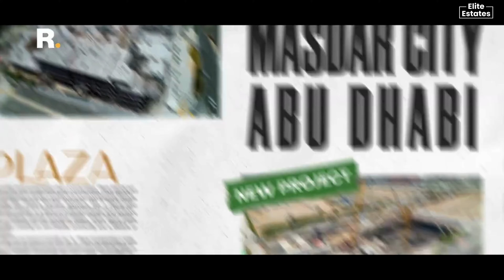Reportage Projects | Construction Update AUGUST 2024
Exclusive glimpses of the latest construction updates for Reportage Real Estate projects in August!